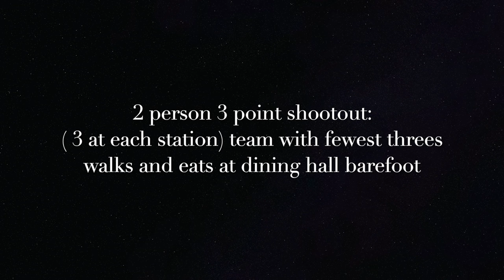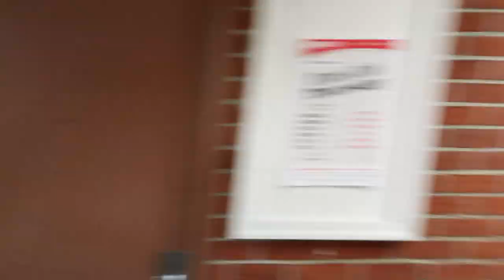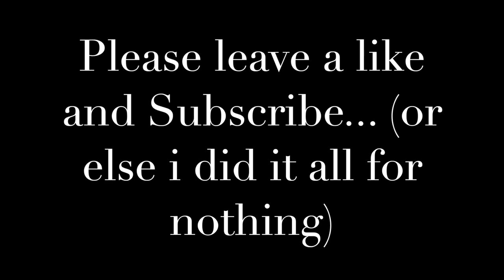CRAZY 3 POINT Tournament w/ PUNISHMENTS 🏀 GOT EXPOSED!!! **FROSTBURG EDITION**